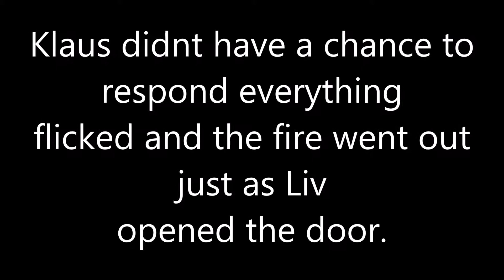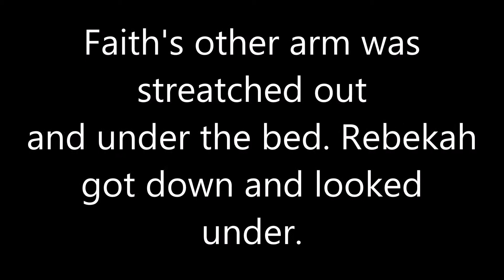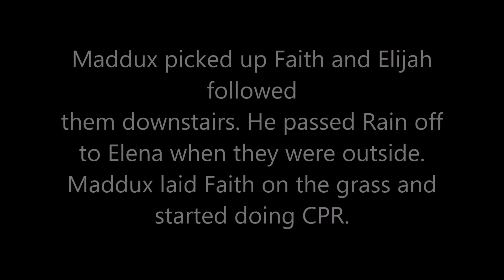The Immortals Season 9 Episode 15